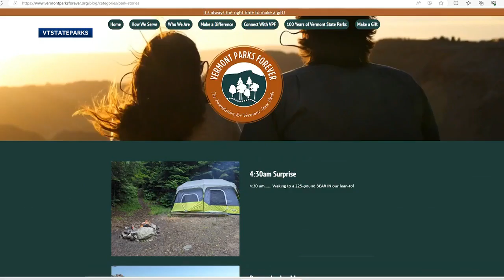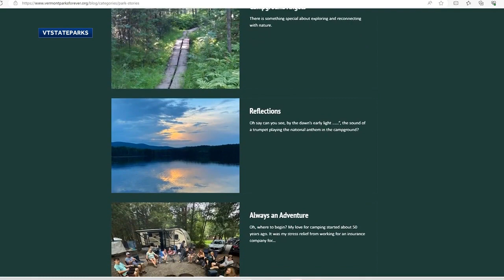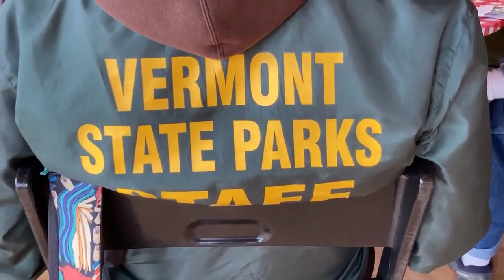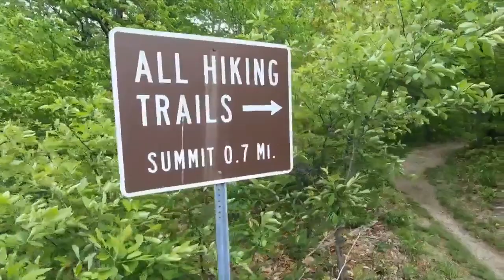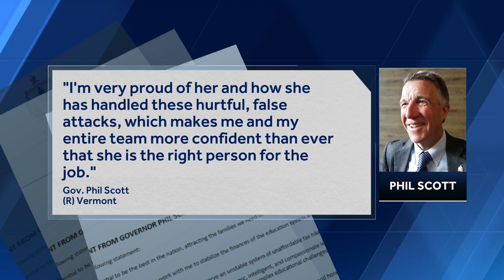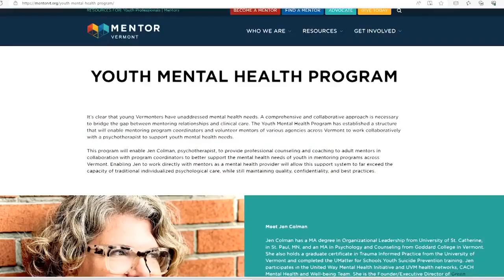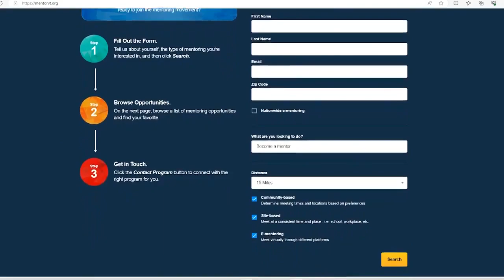NBC5 In Depth: May 5, 2024